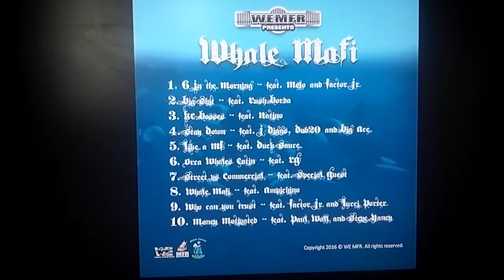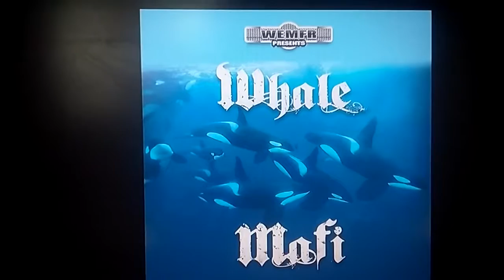Rich The Factor - Orcha Whales Eating (Audio) ft. RG